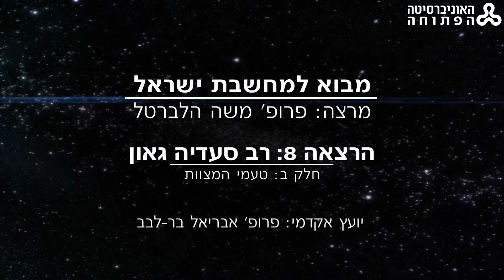8 - רב סעדיה גאון - חלק ב: טעמי המצוות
פרופ' משה הלברטל
יועץ אקדמי: פרופ' אבריאל בר-לבב
כותרות ומובאות: אירית שפירא מאיר